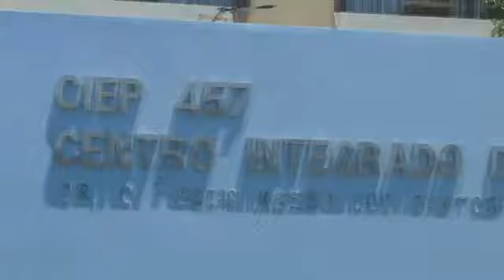SIMULADO DOS BOMBEIROS DE CABO FRIO EM IGUABA 2012